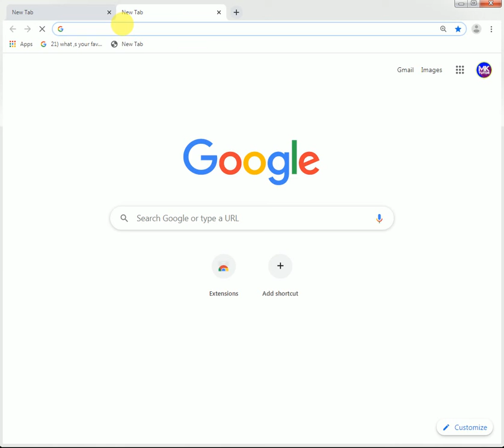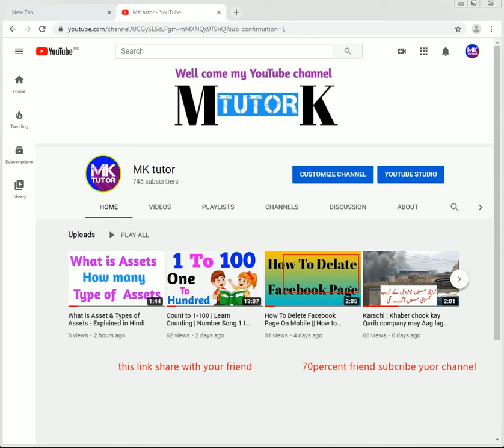How to get Subscriber on YouTube fast || only one code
In this video, I’m going to show you, How To Increase Subscribers on YouTube Channel | How To Gain Subscribers on YouTube
1 Code Only  How To Increase Subscribers on YouTube Channel  How To Gain Subscribers on YouTube
1 Code Only  How To Increase Subscribers on YouTube Channel  How To Gain Subscribers on YouTube